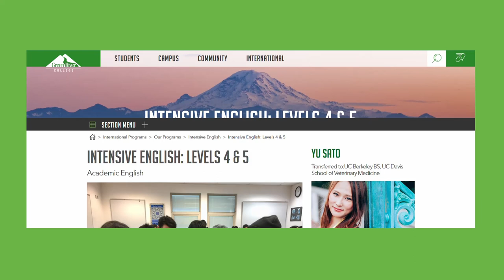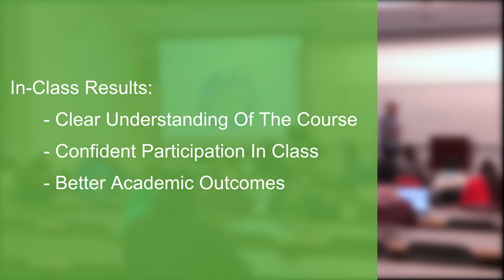Build a Bridge to Academic Success in Green River's Intensive English Program!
Join our IEP staff as they walk you through our unique Academic Bridge Program for our Intensive English students! Our program is designed to improve your academic English, build your confidence, and lay a foundation of classroom and study skills that will ensure your success far beyond the Green River College campus. Listen to our instructors and find out if this program is for you!